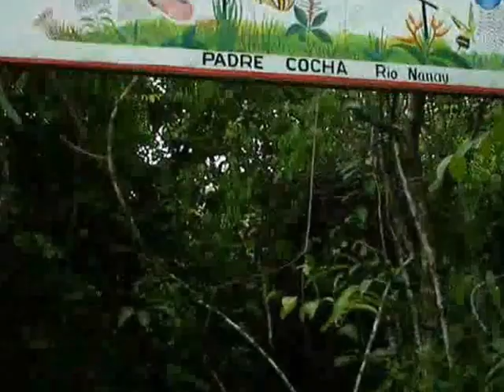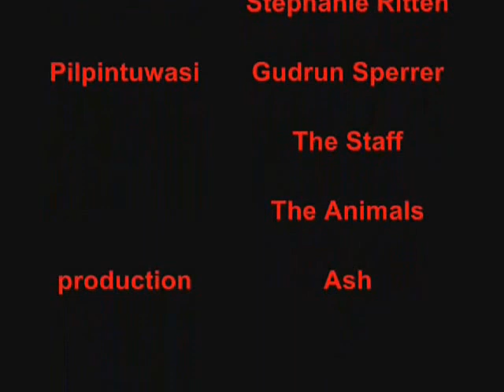Pilpintuwasi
A tour of Pilpintuwasi, the Amazon Animal Sanctuary and Butterfly House in Padre Cocha, near Iquitos, Perú. Filmed in 2009.